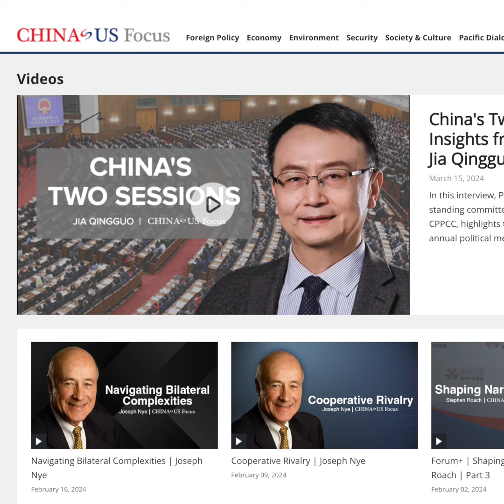China’s Economic Dynamics | Huang Yiping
James Chau, President of the China-United States Exchange Foundation, spoke with Professor Huang Yiping about the trajectory of China’s economy and the factors that influence it.